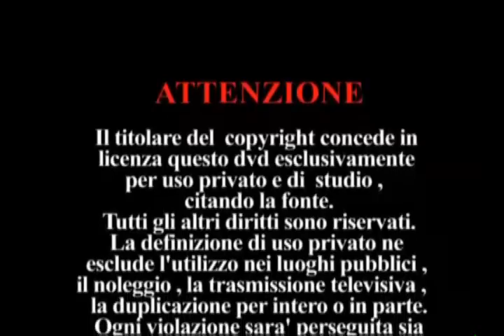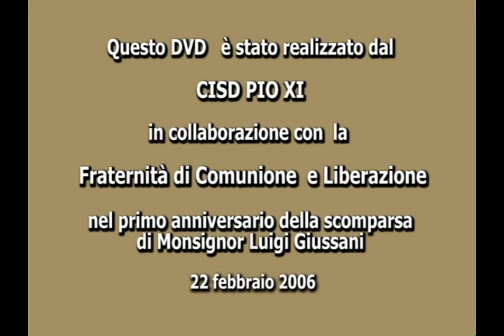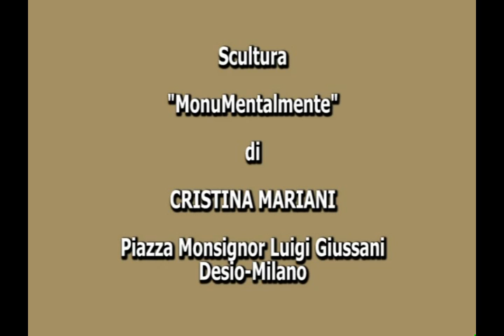Don Giussani, il rischio educativo - «Introduzione alla realtà totale»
La conferenza tenuta da don Giussani il 20 giugno 1985 nella Sala Capitolare della Basilica di Santa Maria della Passione a Milano.
A cura dell'UCID